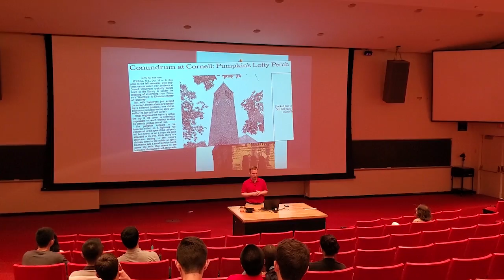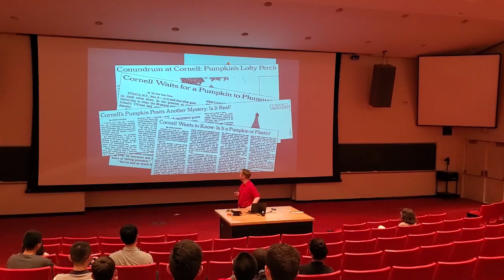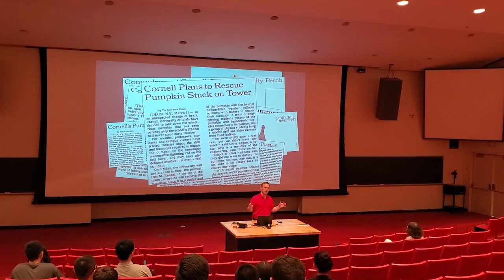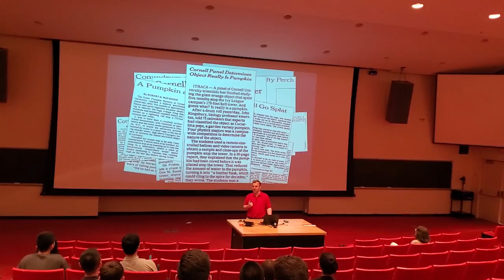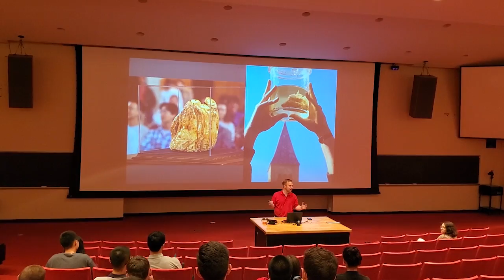My First Lecture at an Ivy League - Cornell University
The entertaining and informative lecture by Corey Ryan Earle '07 was held during Freshman Orientation Week, nicknamed "O-Week," and was titled "Everything You Need to Know About Being a Cornellian."  The entire lecture was roughly an hour. This video contains some highlights and interesting points taken from it. I hope you all enjoy it as much as I did. Some questions answered during the lecture include, Which Cornellian invented the chicken nugget? What's the story behind the Cornell Brain Collection or Touchdown the Bear? among many others.
Cornell Trivia Expert Corey Ryan Earle '07 shares the surprising history and fun facts about his alma mater at Uris Hall in Uris Auditorium. He also teaches a popular 1-credit course about Cornell history at Cornell University.